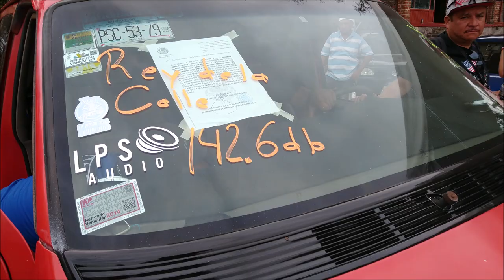¡Par de Bajos T-Rex de Rock Series en prueba de SPL!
Camioneta Dodge Caravan que participó en el Car Show realizado en La Piedad, Michoacán.